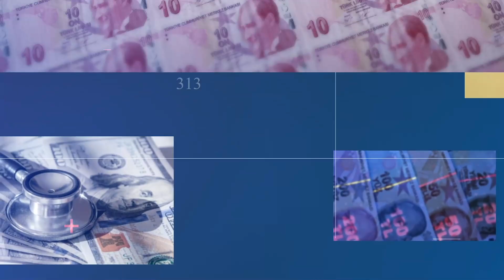تقارب بين واردات تركيا وصادراتها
رمزي العقارية.. مستشارك الآمن في عالم العقار
في تركيا للاستفسار والتواصل يرجى
الضغط على الرابط ادناه أو
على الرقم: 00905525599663